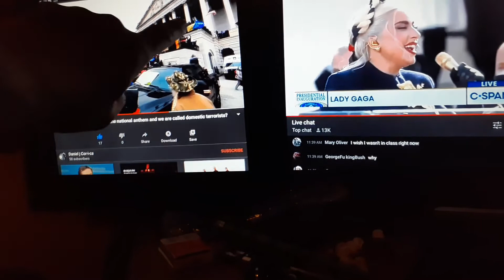protesters protested properly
don't smash Starbucks
protest lawMAKERS